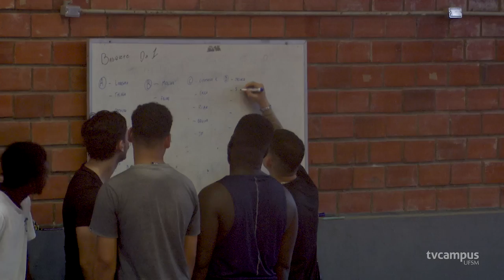UFSM promove esporte e lazer através do basquete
🏀  Esporte e lazer garantidos à comunidade de Santa Maria, através do basquete. A prática da modalidade de forma básica, em um ambiente tranquilo, para quem quer iniciar na atividade e para quem quer apenas se divertir.

🎖️ São essas as propostas do Basquetebol à Tardinha, projeto do Centro de Educação Física e Desportos promovido duas vezes por semana, no Ginásio 2 da UFSM!

Confira mais na matéria! 📺